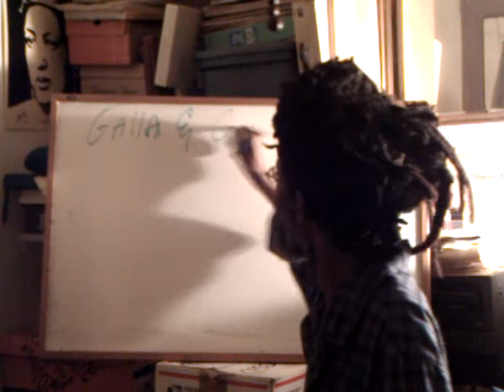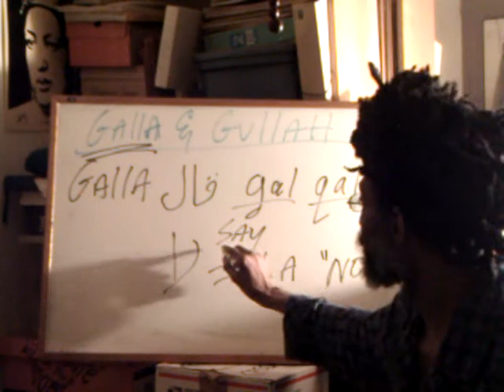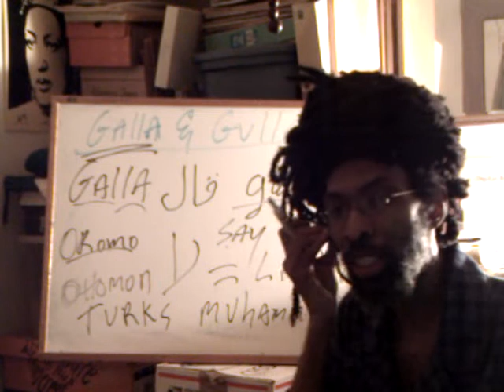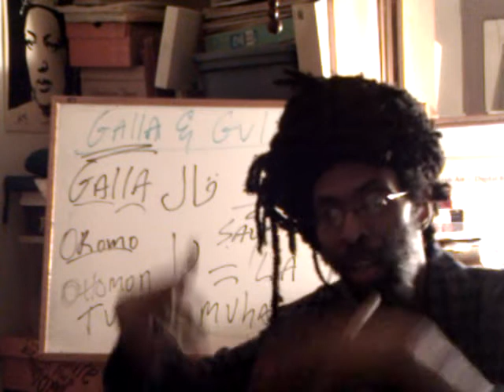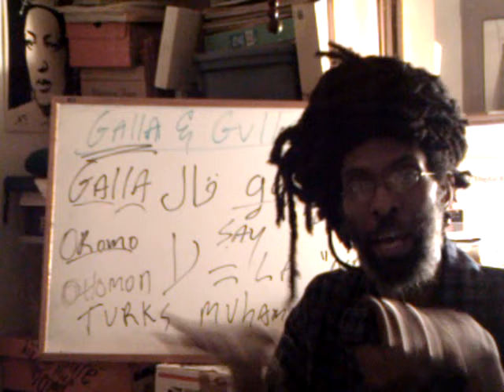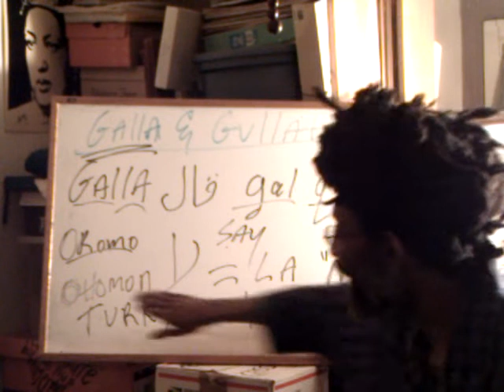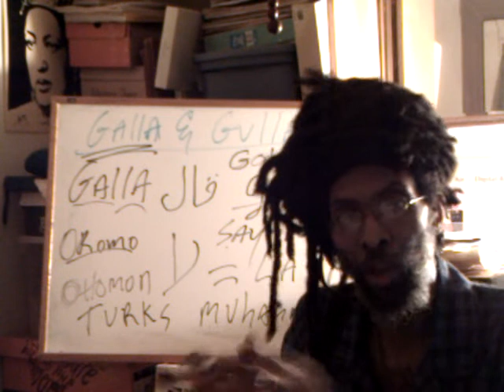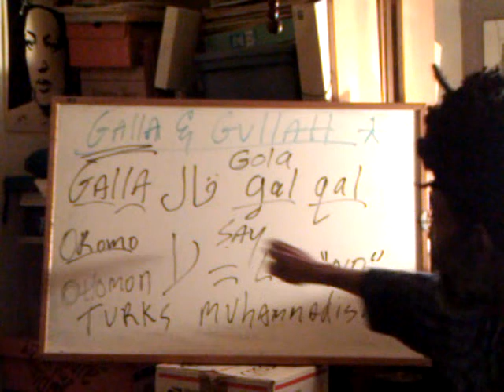BLACK X-Files: The "Ethiopian" GALLA & "African-American" GULLAH 500 Years After The Slave Trade!